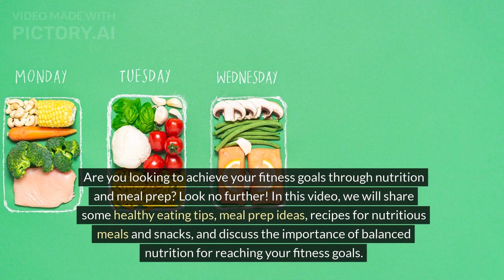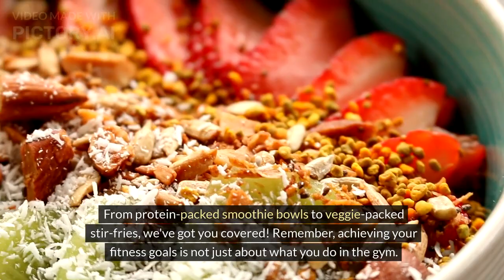Nutrition and Meal Prep Tips Ideas and Recipes for Fitness Goal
In this video, we will be sharing valuable tips, creative meal prep ideas, delicious recipes for nutritious meals and snacks, and discussing the importance of balanced nutrition for achieving your fitness goals. Whether you are looking to lose weight, gain muscle, or simply maintain a healthy lifestyle, we've got you covered. Join us as we explore the world of healthy eating and meal preparation to help you reach your ultimate fitness goals.

Let's embark on this journey to a healthier, happier you together.